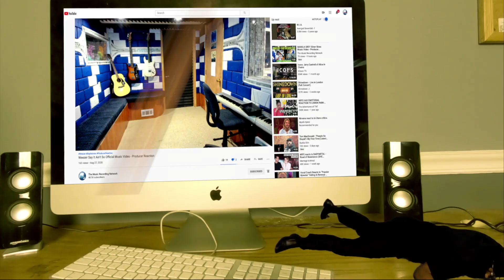Producer REACTS to Harry Mack's Mind-Blowing Guerrilla Bars - Reinstating Hope!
Join me as I react to Harry Mack's electrifying freestyle in "Reinstating Hope | EXCLUSIVE Guerrilla Bars." Witness the lyrical genius of Harry Mack as he drops bars that will leave you in awe. Don't miss out on this mind-blowing reaction as I break down Mack's incredible talent and skill. 🔥🎤

𝗖𝗔𝗧𝗘𝗚𝗢𝗥𝗬:
Entertainment
Music
Stream